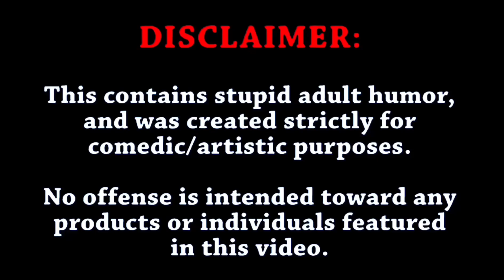600 Reads Big U’s Police contract on Live⁉️ Is we really working for them 👀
**Welcome to Insideman DMV**

🌐 Unraveling the Web's Hottest Stories

Dive into the pulse of the digital world with Insideman DMV, your go-to source for the most electrifying and mysterious topics buzzing across social media, news, and the expansive realm of the internet. Based in the heart of Washington DC, I'm your guide through the web's uncharted territories.

Every day, I embark on expeditions across the digital landscape, bringing you the latest, the greatest, and the most talked-about topics. From viral sensations to breaking news, Insideman DMV is your compass in the vast sea of trending content.

Let's unravel the mysteries together, explore the trending frontiers, and make every day an adventure.